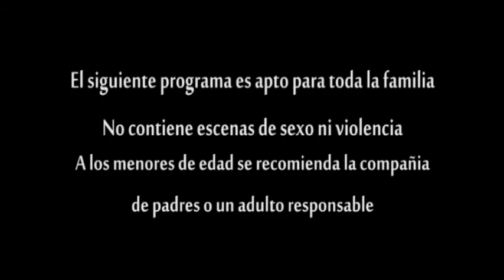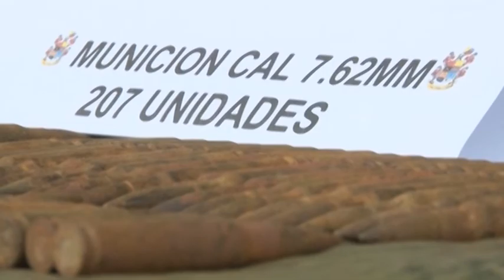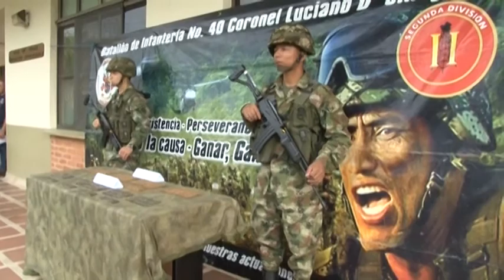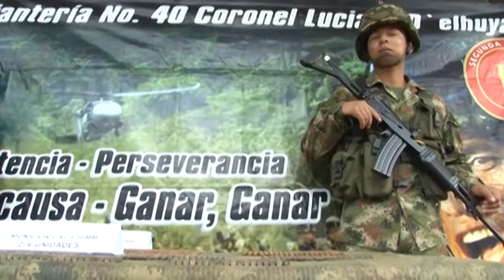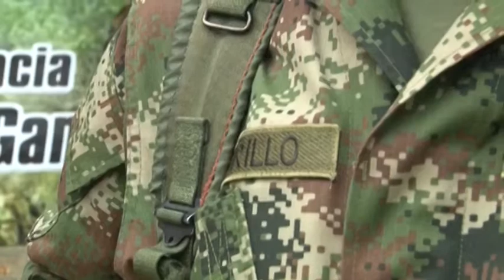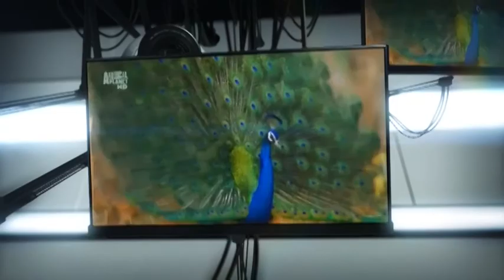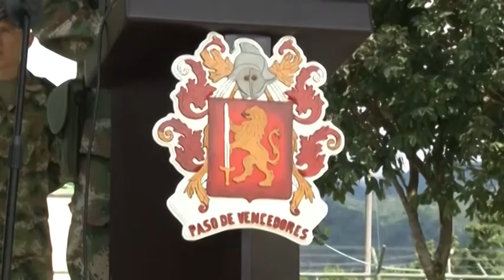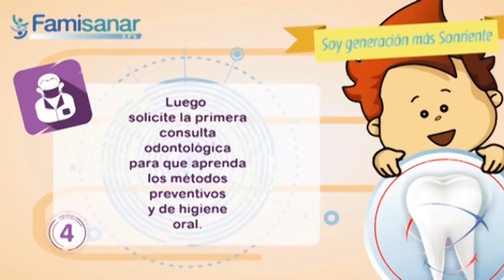Magazin Chucureño Emisión Mayo 30 de 2015